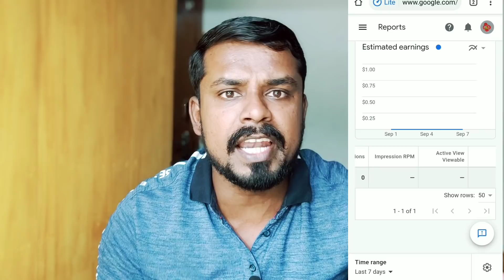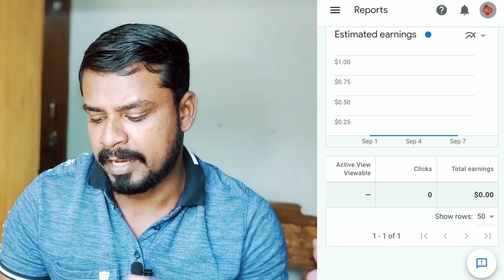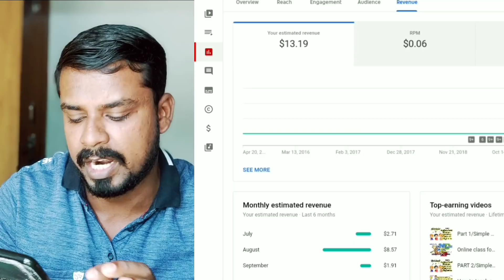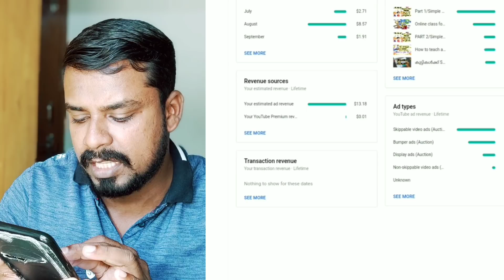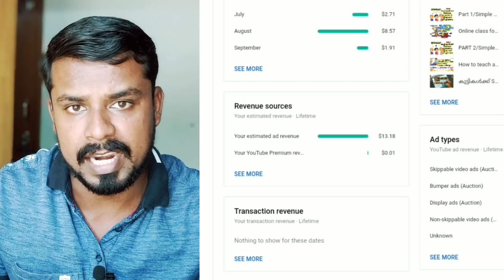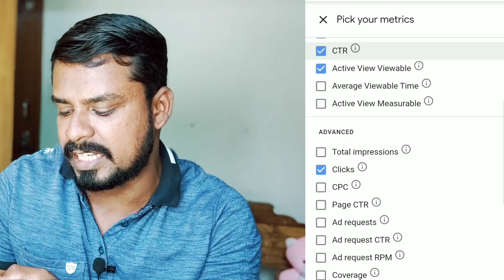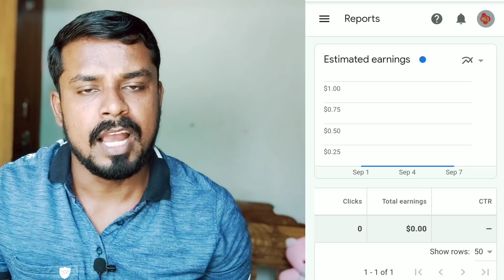പുതിയ രീതിയിൽ യൂട്യൂബ് പണം കണക്കാക്കാം | Big Update Google AdSense 2020 | How to check Ads earning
jai hind

My shooting mobile - Realme X2

My mic

my tripod
best quality cheep rate 👆😊